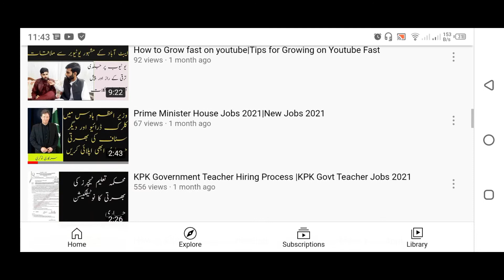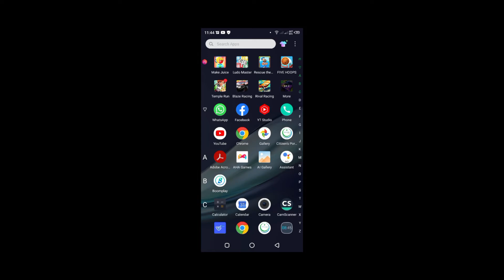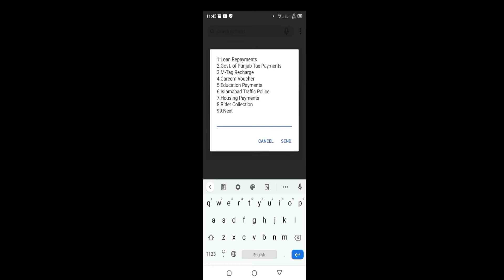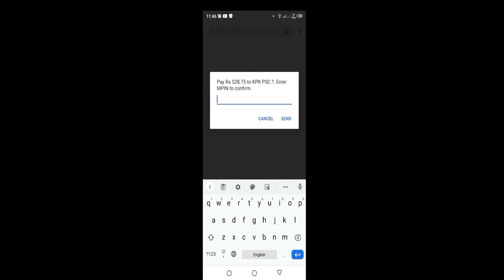How to Pay KP Public service commission fee|How to Pay KPPSC fee Through Jazz cash or Easy Paisa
In this video, I will tell you How to Pay KP Public service commission fee|How to Pay KPPSC fee Through Jazz cash or Easy Paisa
In this channel, you will learn about NTS OTS PTS CTS KPPSC FPSC test Material World General Knowledge Videos Pakistan study video computer science MCQS video Islamic study videos, Civil engineering MCQs Videos jobs info, CTS PTS paper pattern & get CTS PTS past paper Solution. After visiting this channel you will be able to prepare for the NTS OTS PTS CTS KPPSC FPSC exam.